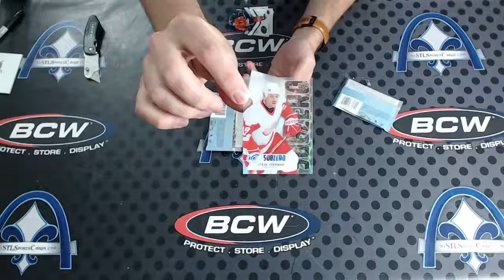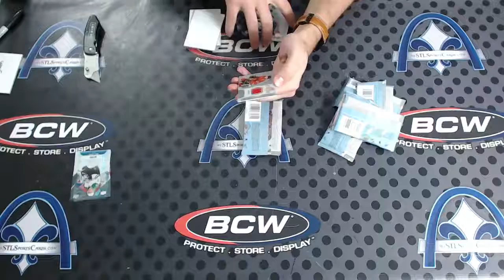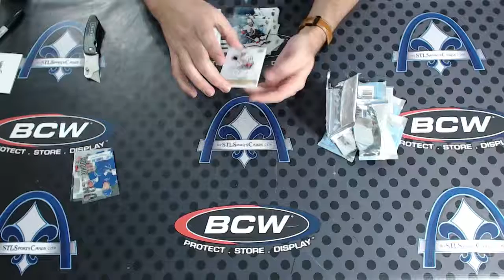2016-2017 Upper Deck Ice Hockey Personal Box Break for drazgrath